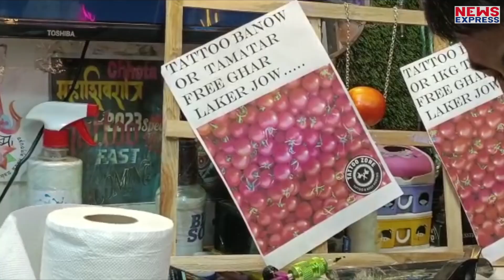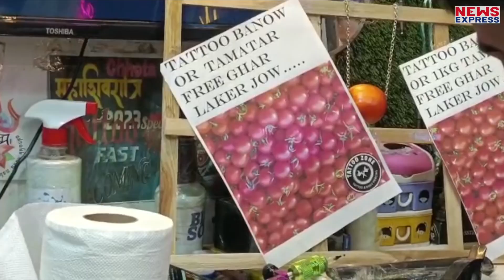महिलाओं पर चढ़ा 'महादेव' के टैटू का खुमार ! मिल रहा ऑफर में टमाटर !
सावन का महीना महादेव को समर्पित रहता है। सावन के महीने में चारों तरफ उत्सव जैसा माहौल रहता है। 'हर हर महादेव' और 'बोल बम' के जयकारे से पूरा वातावरण भक्तिमय हो जाता है। ऐसे में महादेव की नगरी वाराणसी में महिलाओं और युवतियों में टैटू बनवाने का क्रेज बढ़ गया है। जिसकी कुछ तस्वीरें भी सामने आई है। महिलाओ पर महादेव के टैटू का खुमार चढ़ा है। इससे भी खास बात ये रही की टैटू बनवाने पर महिलाओ को ऑफर भी मिल रहा है।

Producer- Shrishti